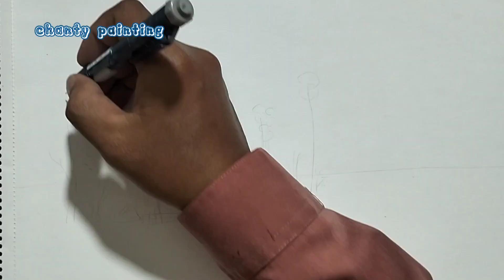Rural landscape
Landscape of rice fields near the foot of the mountain ទេសភាពវាលស្រែក្បែរជើងភ្នំ